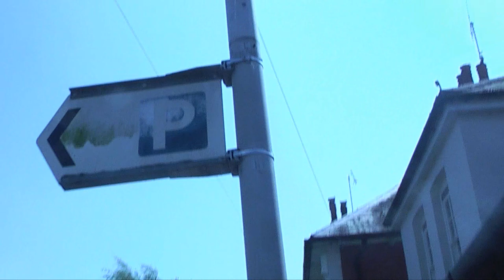The Arch Lemon - Season I Trailer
The video likes you too. You could even hit the share button: that way, all your friends will think you are super cool and buy you cake and stuff.

From the depths of the fruit bowl an unknown beast is stirring: The Arch Lemon. This is just a glimpse of things to come when the Lemon rises...